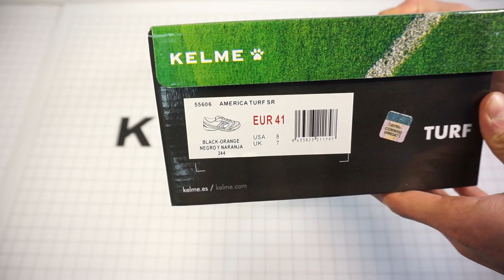Арт.: 55606-244. Шиповки Kelme AMERICA TURF черно-оранжевые 😱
Вид застежки: Шнурки
Высота каблука: Маленький
Высота платформы: Низкая
Материал верха: Искусственная кожа, текстиль
Материал стельки: Текстиль
Материал подкладки: Текстиль
Материал подошвы: Резина
Сезон: Круглогодичные
Цвет: Черно-оранжевый
Страна бренда: Испания
Страна производитель: Китай
Комплектация: Шнурки, футзалки